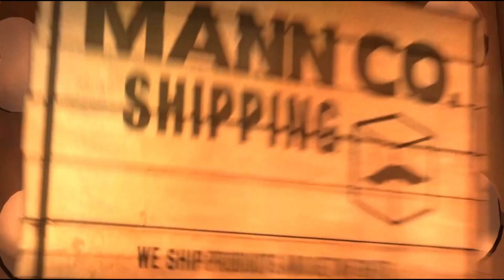TF2: MvM - Hideout (Perilous Paradise)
Map: Hideout
Mission: Perilous Paradise
Difficulty: Advanced

This mission was part of the "Operation: Binary Blackout" Community Campaign.